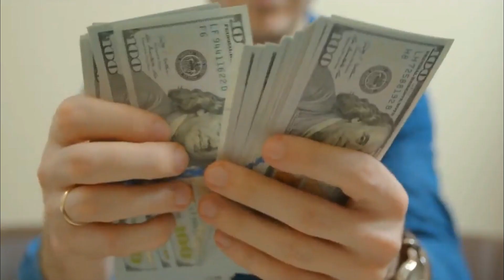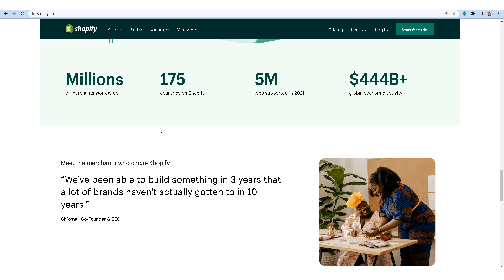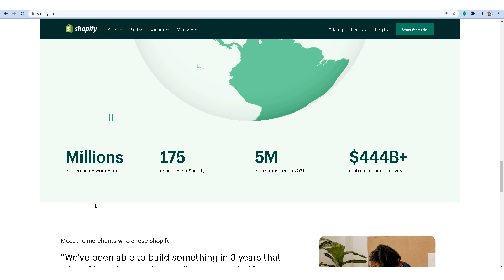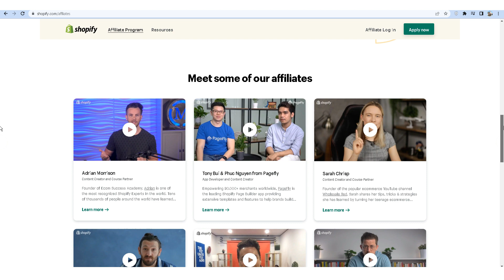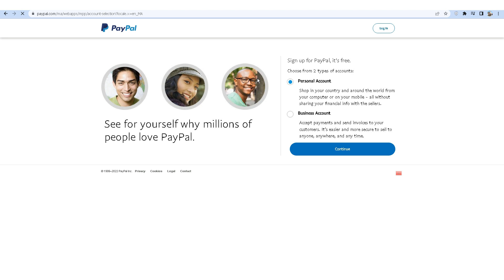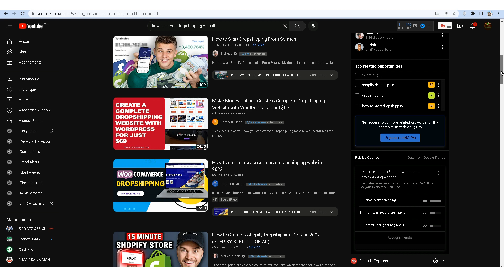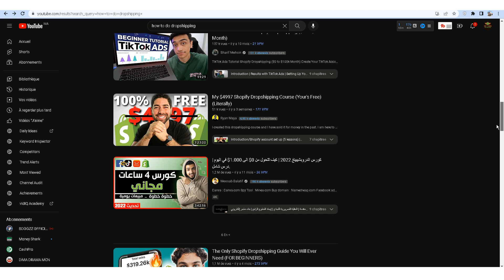How To Make Money From Shopify Without Dropshipping 2023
Discover the step-by-step process to capitalize on make money online and maximize your profits. Learn how to make money online and get started on your journey to online success.

Unleash the potential of earn money online and watch your online income soar to new heights. Implement our proven strategies to how to make money online and see the results for yourself.

Tap into the lucrative world of easy ways to make money 2024 and create a sustainable stream of passive income. Follow our guidance on make money online 2023 to ensure long-term financial stability.

Master the art of how to make money online and unlock the secrets to monetizing your skills or hobbies. We'll guide you through the process of how to make money online 2023 and help you turn your expertise into profit.

Harness the power of work from home jobs and build a successful online business from scratch. Discover how to best way to make money online and create a solid foundation for your online ventures.

Discover how make money online for free can revolutionize your online income and provide long-term financial stability. We'll share the strategies and techniques you need to earn money online and achieve your financial goals.

Learn the strategies and tactics to make substantial profits with get paid working online in today's digital landscape. Find out how to make money online for free and leverage this opportunity to maximize your earnings.

Unlock the hidden potential of make money online fast and create multiple income streams online. We'll show you how to make money online fast and diversify your online revenue sources.

Dive into the world of ways to make passive income 2024 and discover the secrets to monetizing your online presence.

inspired by : TheProdigy , Incognito Money, Ryan Hildreth,Real Money Strategies,Odetta Rockhead-Kerr,Queen Magomani,Success With Sam,Everyday Money,Dave Nick.

ABOUT MY CHANNEL:
Hi! I’m Acharaf Bahya. On my channel TOP 4 EARN , you will find the best ways to make money online . I love sharing  secrets and easy tricks to get paid online form legal websites .